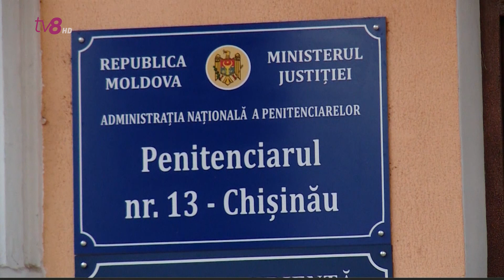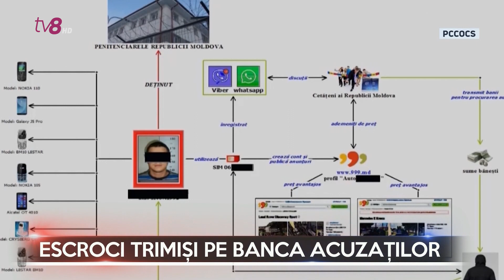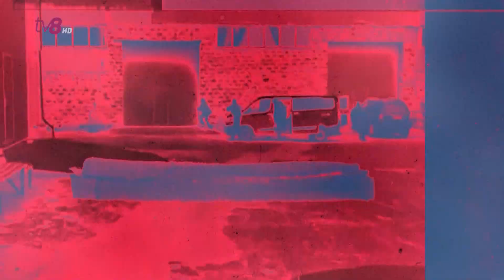Dosarele X cu Cătălin Goria 3105.2022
Magistrații de la Curtea de Apel Chișinău decid, astăzi, dacă fostul șef de stat, Igor Dodon, își va petrece următoarea perioadă în izolator sau va rămâne în arest la domiciliu.